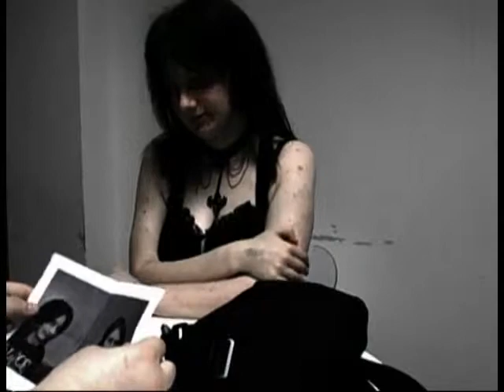Disconsolate Music Video "Final Edit"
A boy and a girl fall out after she had rejected his proposal and are unsure whether to continue their relationship or break apart entirely. "Music Video Assignment"